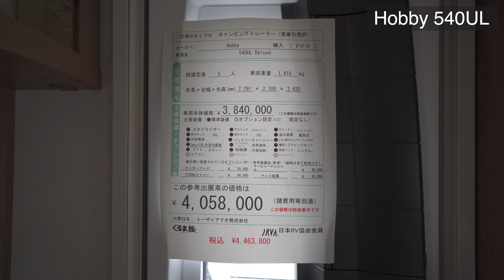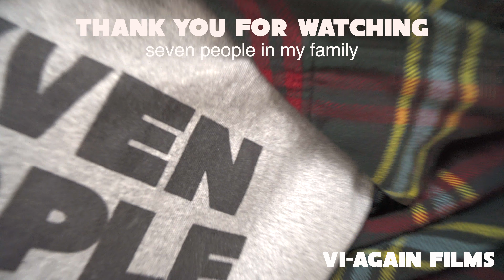【最新hobby540UL】495ULと比較しながらご紹介！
トーザイアテオ

ーーーーーその他のホビー紹介動画はこちらーーーー

◼️vi-again village【ヴィ・アゲインビレッジ】
キャンピングカー専用プライベートキャンプ場作ってます。

vi-again filmsオリジナルTシャツ→2500円税込み（発送は着払いになります。）

◼️ヴィ・アゲイン株式会社【僕の会社です。】

車
ランクル70　トゥループキャリア　HZJ78R

カメラ
α6400
gopro7

ドローン
mavic pro ：東空運第14834号

レンズ
SEL1018f4
SEL35f1.8
sigma 16mmf1.4

可変NDフィルター
polarpro VARIABLE ND FILTER - PETER MCKINNON EDITION